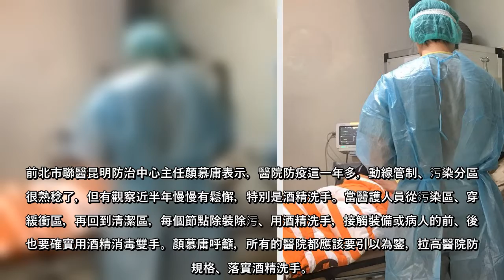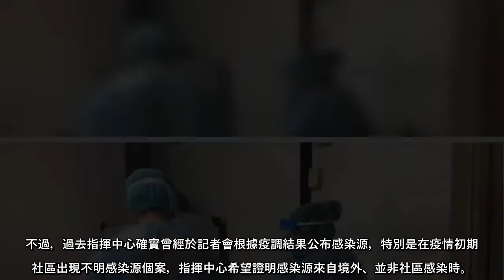睽違320天，北部醫院又傳出院內感染事件，新增兩位本土個案，分別是一名曾經照顧過確診重症病患的醫師，以及同時身為該院護理...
睽違320天，北部醫院又傳出院內感染事件，新增兩位本土個案，分別是一名曾經照顧過確診重症病患的醫師，以及同時身為該院護理人員的醫師女友，指揮中心研判是病患傳染醫師，醫師再傳染給護理師。有關院內感染發生途徑，中央流行疫情指揮中心認為曾參與插管只是風險之一，強調醫院感控嚴謹，總有百密一疏。不過國內專家提醒，也要考慮穿脫裝備或未確實消毒雙手造成感染的可能性。
指揮官陳時中表示，該醫師一月四日有進入病房協助麻醉科醫師插管，八日有輕微症狀，十日覺得不舒服而自行告知醫院採檢，十一日確診。指揮中心專家諮詢小組召集人張上淳表示，這家醫院是由麻醉專科醫師插管，這位醫師在旁邊幫忙，都著全套防護裝備，只要動作正確都是沒有問題的。
張上淳表示，該醫師已照顧過多名重症病人，做過各種醫療處置，這次是哪個環節出狀況，現仍無法確認，認為風險不單是插管，「他有他自己比較擔心的地方。」指揮中心發言人莊人祥表示，現在認為感染風險最高的應該是穿脫裝備的過程，提及插管感染只是為了回應外界的揣測。
台大醫院醫療品質管理中心主任陳世英表示，隨著防護裝備、影像輔助、鎮定技術的進步，插管感染風險已降低許多。新冠肺炎病毒傳染力極強，醫護人員長期在防疫壓力下工作，由於大部分確診個案是輕症，可能彈性疲乏而導致有些輕忽。病人重症，醫師需頻繁進入環境中病毒量高的重症病房，近身給予治療、頻繁穿脫防護裝備、未確實消毒雙手，也有可能造成感染。
前北市聯醫昆明防治中心主任顏慕庸表示，醫院防疫這一年多，動線管制、污染分區都很熟稔了，但有觀察近半年慢慢有鬆懈，特別是酒精洗手。當醫護人員從污染區、穿過緩衝區，再回到清潔區，每個節點除裝除污、用酒精洗手，接觸裝備或病人的前、後，也要確實用酒精消毒雙手。顏慕庸呼籲，所有的醫院都應該要引以為鑒，拉高醫院防疫規格、落實酒精洗手。
面對外界關切這名重症個案是哪一例，指揮中心不願公布。莊人祥表示，因目前還無法確定有無其他感染源，而且SARS疫情時公布和平醫院感染源是某婦人，「這件事就跟著她一輩子」，所以即便未來確定感染源，也未必一定要公布。
不過，過去指揮中心確實曾經於記者會根據疫調結果公布感染源，特別是在疫情初期，社區出現不明感染源個案，指揮中心希望證明感染源來自境外、並非社區感染時。
疫情快報
▪【最新數據】全球新冠肺炎確診病例數 累計破9千萬
▪【數據圖表】新冠 ...